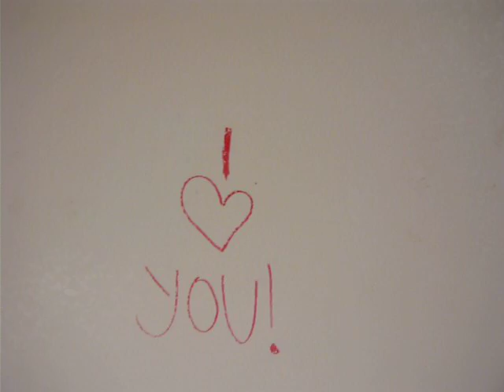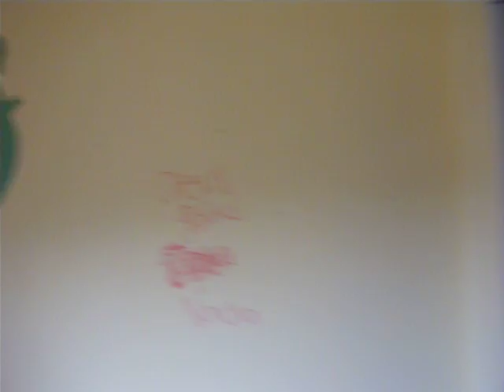Riverside home trashed by tenants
This is what is left of a Riverside Ca home recently trashed by tenants.